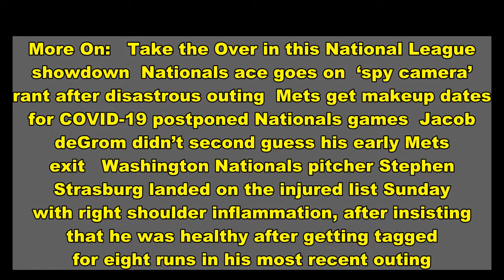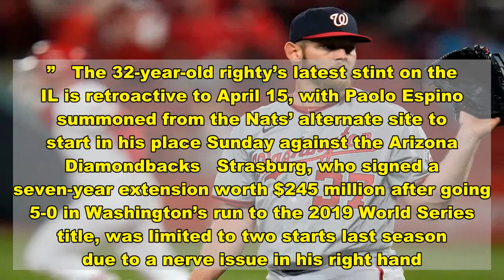Stephen Strasburg back on IL with shoulder issue after horrible Nationals start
More On:   Take the Over in this National League showdown  Nationals ace goes on  ‘spy camera’ rant after disastrous outing  Mets get makeup dates for COVID-19 postponed Nationals games  Jacob deGrom didn’t second guess his early Mets exit   Washington Nationals pitcher Stephen Strasburg landed on the injured list Sunday with right shoulder inflammation, after insisting that he was healthy after getting tagged for eight runs in his most recent outing.   Nationals manager Dave Martinez said Sunday that an MRI revealed Strasburg has “some inflammation” and that the organization wants “to be smart,” without divulging a timetable for a return.   “This is all about Stephen right now and taking care of Stephen to make sure that when he does come back, he’s ready to go,” Martinez said.   Strasburg also was angered after Tuesday’s 14-3 loss to the St. Louis Cardinals that he was shown on the television broadcast during the third inning of the game rubbing the area between his neck and shoulder while seated inside the tunnel between the dugout and the clubhouse.    “I think it’s a joke, to be honest, that they shoot in the tunnel,” Strasburg said after the game, in which his fastball velocity dipped to 91 mph. “There’s got to be some sort of safe place in the stadium. There have been plenty of other starts where something is not feeling right, and whether you treat yourself or you have a trainer come treat you, it’s just part of the business.   “I went out there and I gave it everything I had. It wasn’t good enough tonight. There should be some sort of privacy. People don’t watch the games on TV to watch some sort of spy camera watching what the player is doing in the tunnel.”   The 32-year-old righty’s latest stint on the IL is retroactive to April 15, with Paolo Espino summoned from the Nats’ alternate site to start in his place Sunday against the Arizona Diamondbacks   Strasburg, who signed a seven-year extension worth $245 million after going 5-0 in Washington’s run to the 2019 World Series title, was limited to two starts last season due to a nerve issue in his right hand.